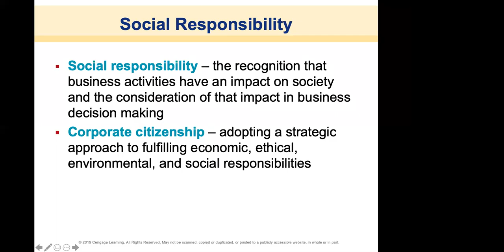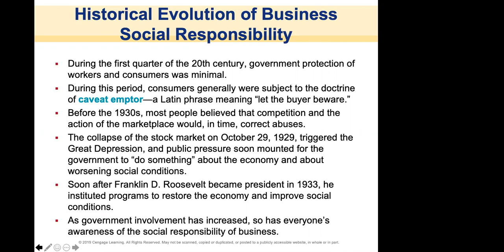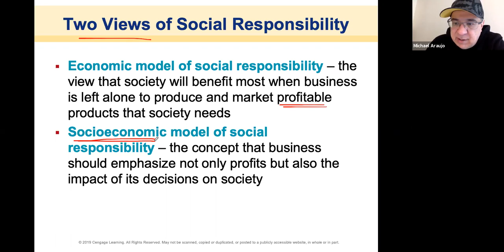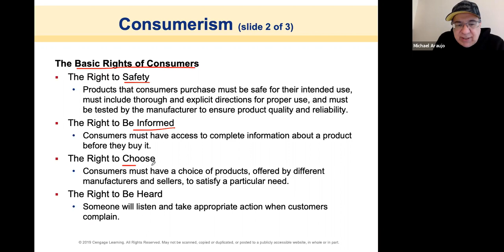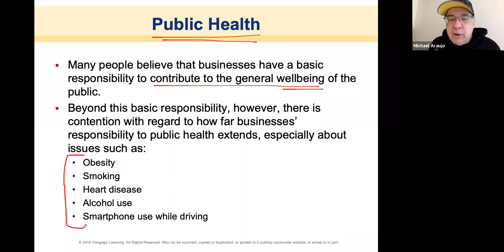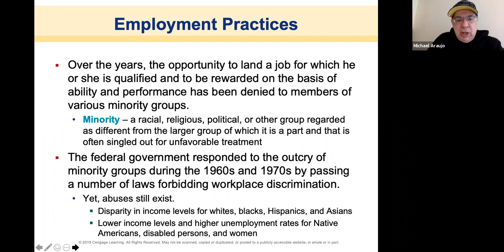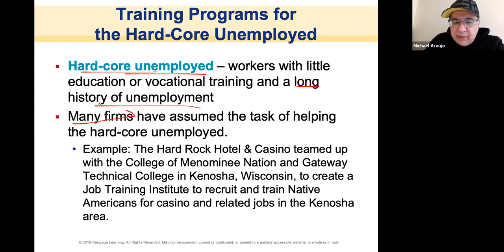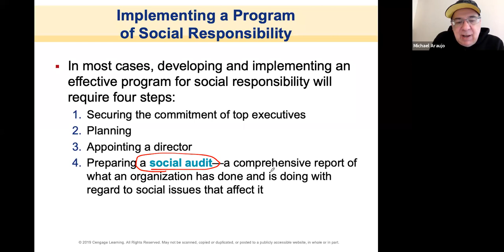BUS102 Chapter 2 - Part 2 - Social Responsibility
A series of great YouTube clips that can be used for explaining business concepts in my class.